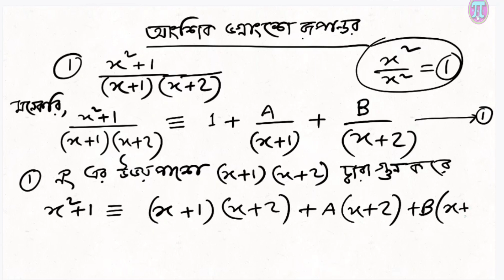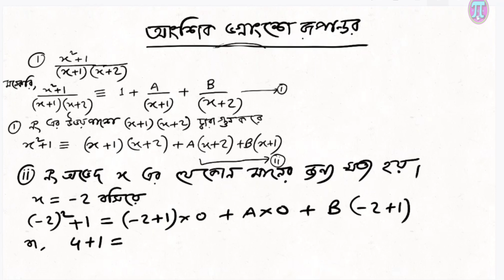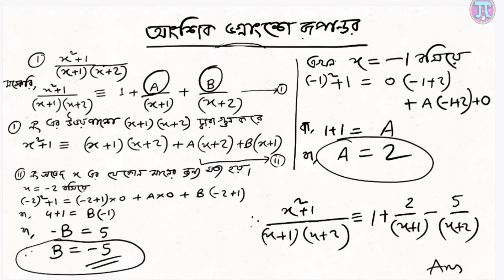Partial fraction, আংশিক ভগ্নাংশে রুপান্তর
This video contains rules of partial fraction process. it fraction has power same in numerator and denominator Are same
and powwr of numerator is greater than denominator soecially
hope this video about partial fraction process will helpful for learners and examinees.